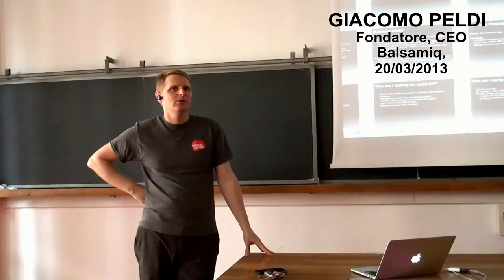Giacomo Peldi, Business Plan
In questo video Giacomo Peldi ci racconta in che modo si è confrontato con le difficoltà di stilare un business plan.  Ci racconta che inizialmente i tentativi di redigere un business plan l’hanno aiutato a prendere sul serio la decisione di lanciare il progetto. Questa fase gli è servita essenzialmente a capire quanto si sarebbe indebitato  nella peggiore delle ipotesi. Lo speaker afferma poi che , ovviamente, attraverso il business plan non si può prevedere il riscontro che il prodotto può avere sul mercato.
Giacomo Peldi , informatico, nel 2001 si trasferisce in Silicon Valley, con la promessa di ritornare ben presto in Italia. Dopo poco inizia a lavorare per Macromedia, l’azienda dei suoi sogni,  dove si occupa di software testing per poi passare allo sviluppo.  Tuttavia non è ancora soddisfatto, l’idea di creare un’applicazione che aiutasse le persone a realizzare siti più fruibili lo spinge a ritornare a Bologna, la città dei suoi studi.  Lavora sodo giorno e notte e, nel 2007, fonda Balsamiq dall’idea di un’applicazione, Mockups, che consente di disegnare architetture di siti web.